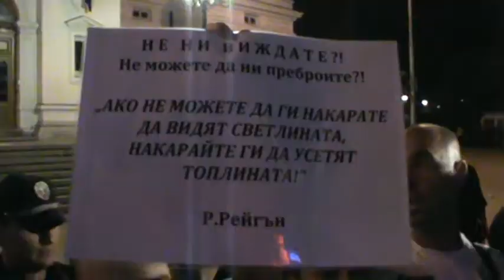Площад Народно събрание след като паднаха огражденията - част 5